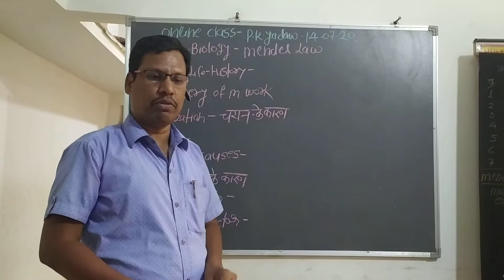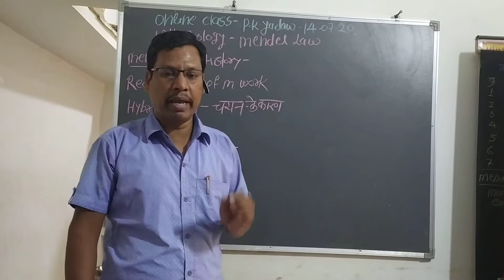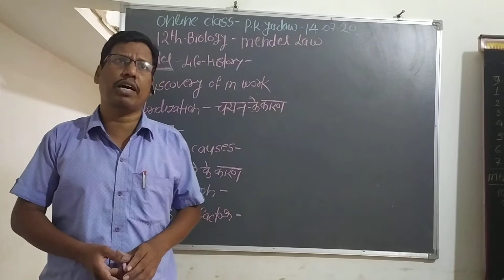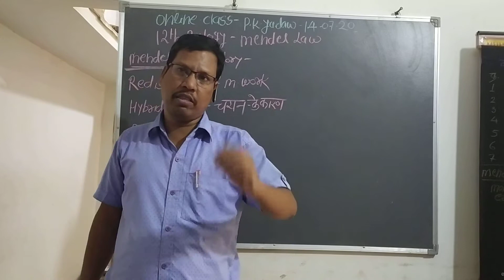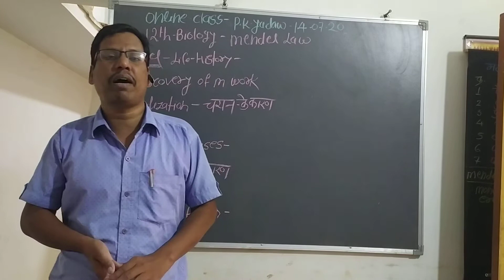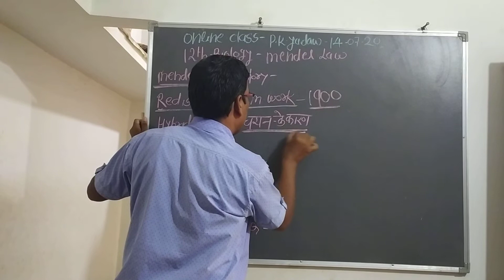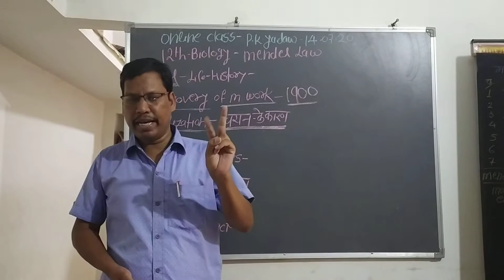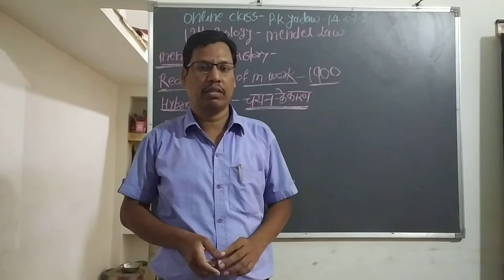Pkyadaw,Princi .Of inheri. And variation part 4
Class 12th, Biology,second unit, chapter 5